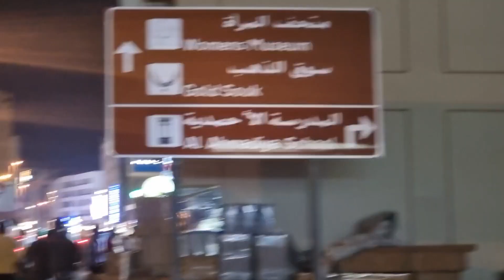Dhera Dubai Nightlife Tour